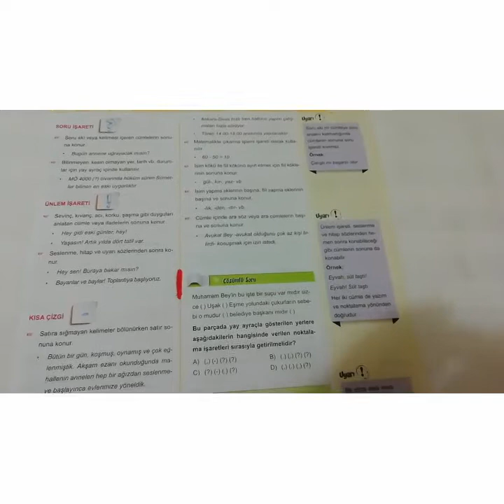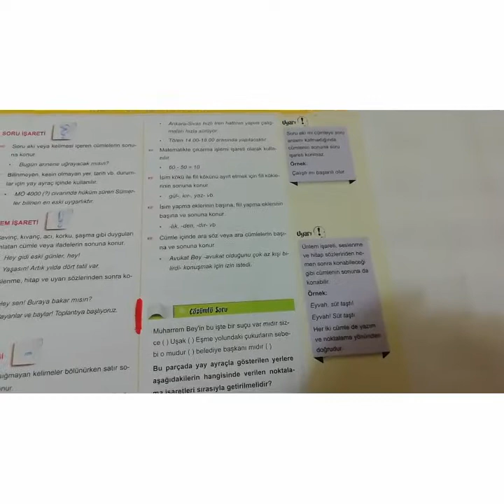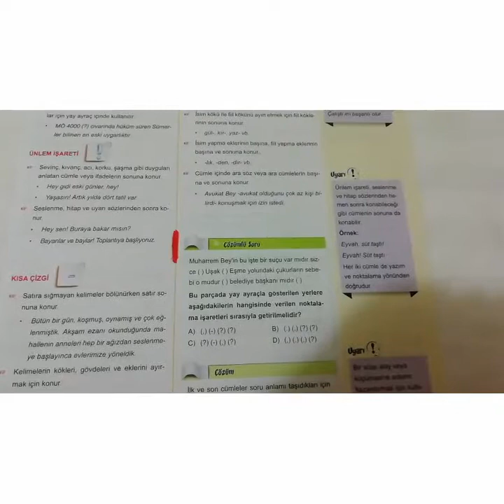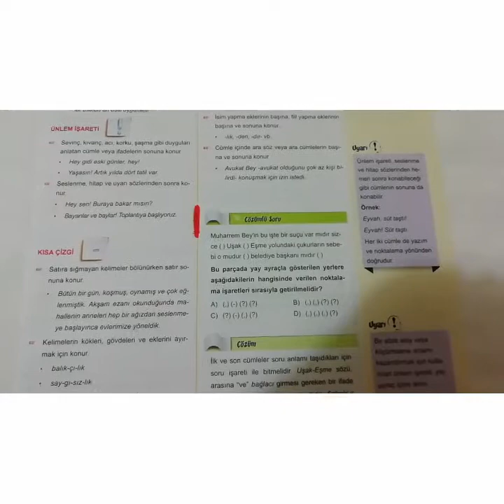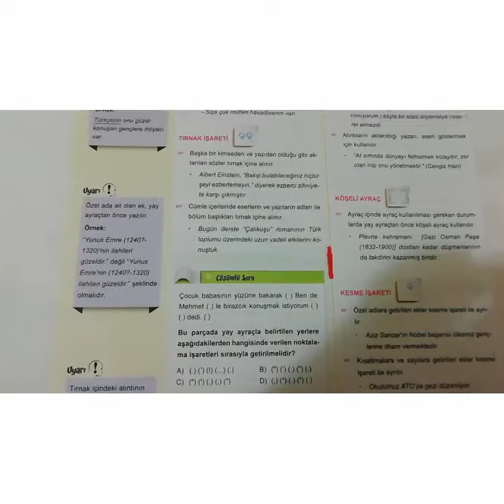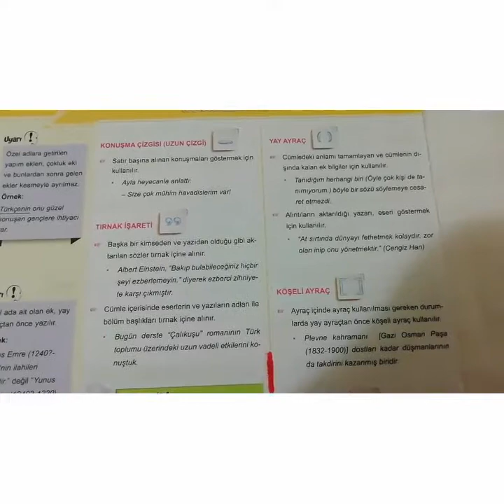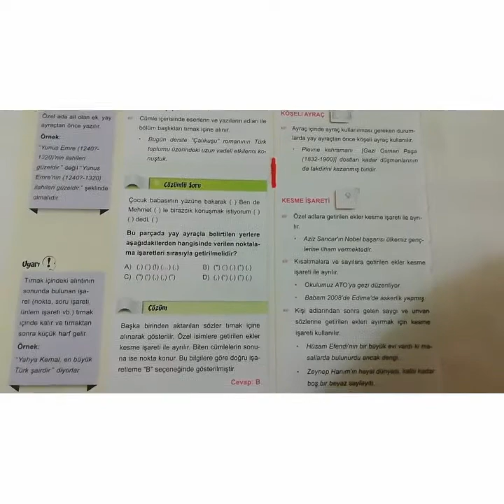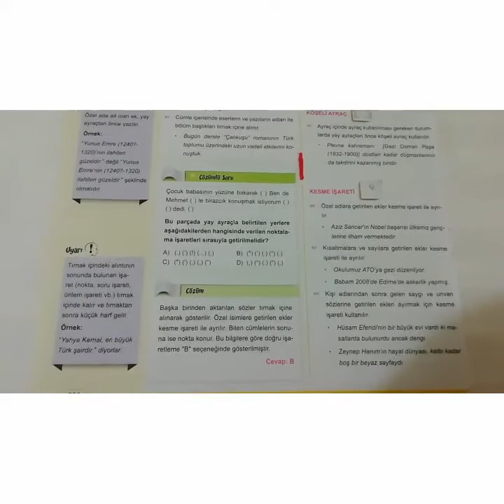8.sınıf Türkçe Noktalama İşaretleri 2